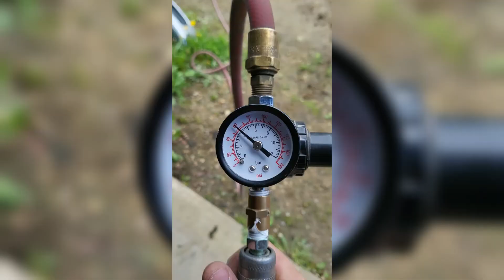Building a pressure pot from 100lb propane tank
You may find me building a pressure pot from a big propane tank in this video.

Cutting the walls of a container weakens the strength and produces more stresses under pressure. I have taken measures to remotely fill the tank in small increments even above my desired PSI while checking the tank periodically for disfunctions and warping.
Both cases can cause serious injury. This is not a tutorial I do not recommend attempting without prior knowledge and understanding.